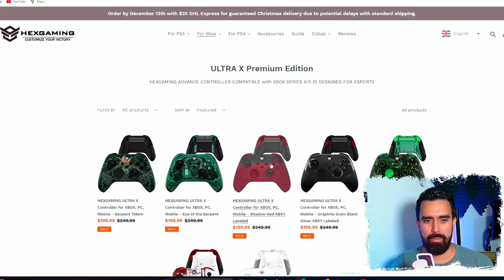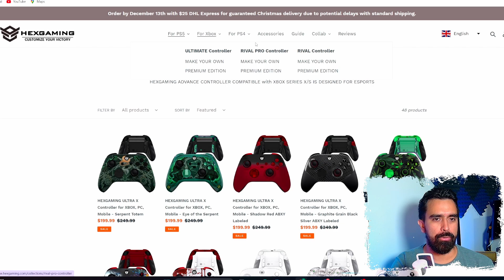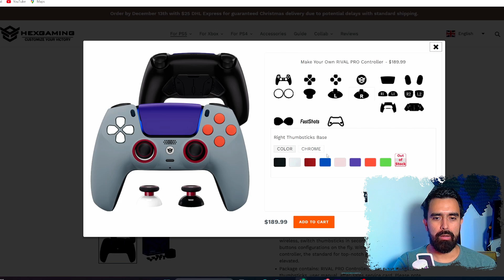Mejor que el DUALSENSE! HEXGAMING RIVAL PRO CONTROLLER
Si buscas juegos a los mejores precios aquí te dejo mi link de ENEBA:

He estado probando este control para playstation5 de la marca hexgaming, el modelo es el RIVAL PRO CONTROLLER, es prácticamente un dualsense personalizado que lleva la experiencia simplemente a otro nivel.

Si deseas adquirir un control de HEXGAMING ya sea un dualsense o para XBOX SERIES X/S un xbox wireless controller aquí te dejo el link

Si quieres apoyar el canal puedes comprar cualquier producto en amazon desde nuestros links, te dejo algunas recomendaciones.

Amazon MX
PlayStation 5 slim
PlayStation 5
XBOX Series X

Amazon ES
PlayStation 5
XBOX Series X

Amazon US
PlayStation 5 slim
PlayStation 5
XBOX Series X